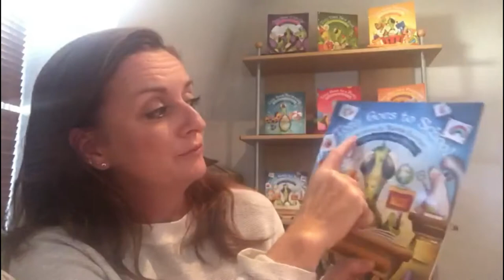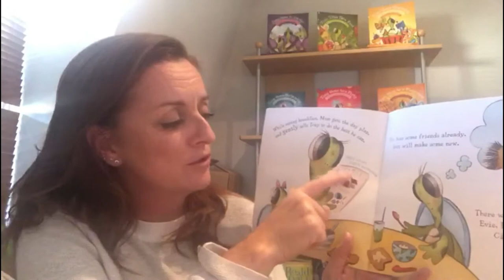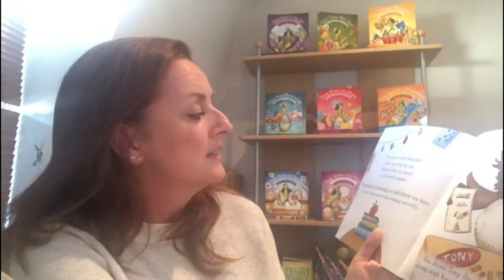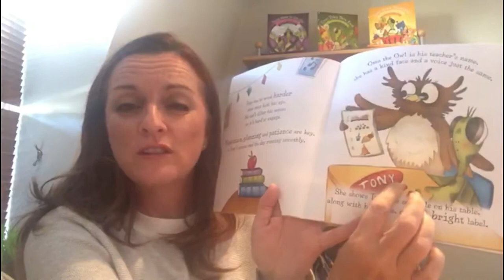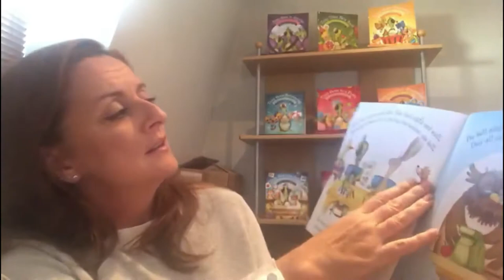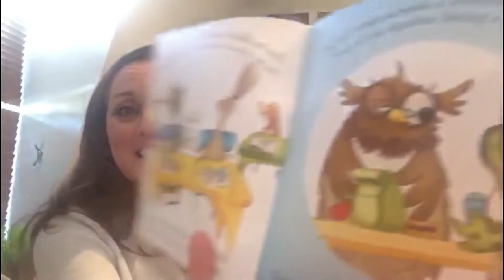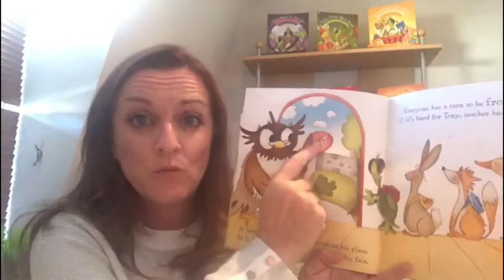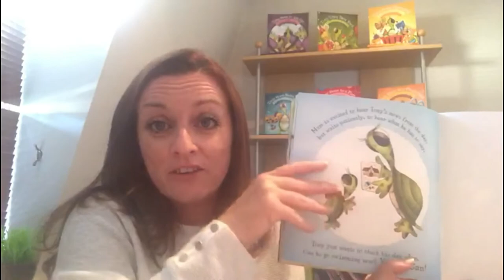Tony the Turtle Series 🐢- Valerie Sheehan - Tony Goes To School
Valerie Sheehan is a professionally trained ASD tutor with 15 years experience working with families and kids on the autistic spectrum. She is passionate about providing tools and educational resources for parents, carers and teachers.

These beautiful books are specially created for parents and teachers of kids who see and feel the world differently. They offer tested, positive strategies to support both adult and child.
They empower parents/teachers to manage everyday activities that the child may find challenging and overwhelming, making daily tasks easier for everyone. Tony also gives the child a voice and a character to identify with.